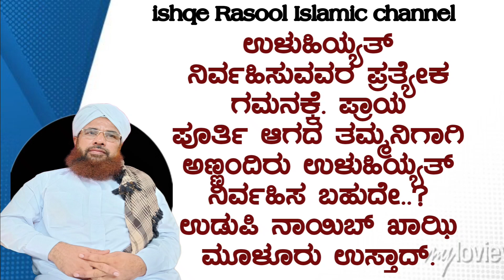ಪ್ರಾಯ ಪೂರ್ತಿ ಆಗದ ತಮ್ಮನಿಗಾಗಿ ಅಣ್ಣಂದಿರು ಉಳುಹಿಯ್ಯತ್ ನಿರ್ವಹಿಸ ಬಹುದೇ..?ಉಡುಪಿ ನಾಯಿಬ್ ಖಾಝಿ ಮೂಳೂರು ಉಸ್ತಾದ್.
ಉಳುಹಿಯ್ಯತ್ ನಿರ್ವಹಿಸುವವರ ಪ್ರತ್ಯೇಕ ಗಮನಕ್ಕೆ. ಪ್ರಾಯ ಪೂರ್ತಿ ಆಗದ ತಮ್ಮನಿಗಾಗಿ ಅಣ್ಣಂದಿರು ಉಳುಹಿಯ್ಯತ್ ನಿರ್ವಹಿಸ ಬಹುದೇ..?

ಉಡುಪಿ ನಾಯಿಬ್ ಖಾಝಿ ಮೂಳೂರು ಉಸ್ತಾದ್.